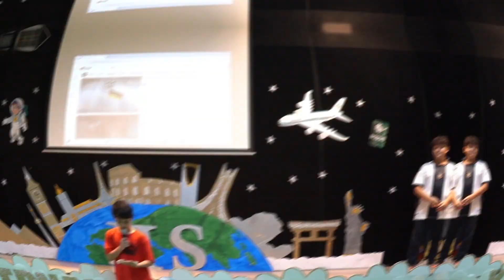JIS International Day 2024#school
Guys You will find Different Softwares and Application in this channel.